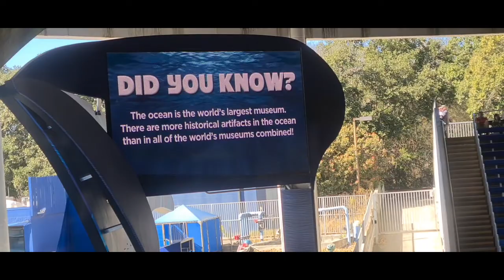ORCA SHOW(SEAWORLD SAN ANTONIO)|CHAFFE ANGEL FACE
The killer whale or orca is a toothed whale belonging to the oceanic dolphin family, of which it is the largest member. It is recognizable by its black-and-white patterned body. Wikipedia

Mass: 6,600 – 8,800 lbs (Adult)

Speed: 35 mph (Maximum, Swimming)

Scientific name: Orcinus orca

Higher classification: Orcinus

Lifespan: 10 – 45 years (In captivity), 10 – 30 years (In captivity)